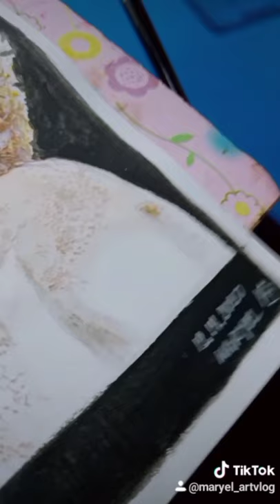Painting Stranger from Tiktok Part 1 | Using Seamiart Watercolor| Blakeislively